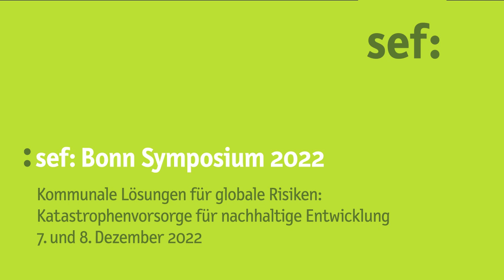Interview mit Cornelia Weigand, Landrätin des Kreises Ahrweiler, beim Bonn Symposium 2022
Beim Bonn Symposium 2022 diskutierten Expert*innen, welchen Beitrag Katastrophenvorsorge zu einer nachhaltigen Entwicklung leisten kann und welche Lösungsansätze es auf lokaler Ebene gibt. Hier sehen Sie ein Interview mit Cornelia Weigand, Landrätin des Kreises Ahrweiler, über die Lehren, die sie aus der Flutkatastrophe 2021 zieht.

Mehr Informationen zu der Veranstaltung sowie den Konferenzbericht finden Sie auf unserer Webseite

Das Bonn Symposium wurde in Kooperation mit der Servicestelle Kommunen in der Einen Welt (SKEW) / Engagement Global gGmbH durchgeführt. Unterstützt wurde die Konferenz durch das Deutsche Komitee Katastrophenvorsorge e.V. (DKKV) und die Stadt Bonn. Gefördert wurde die Veranstaltung mit Mitteln des Bundesministeriums für wirtschaftliche Zusammenarbeit und Entwicklung (BMZ).